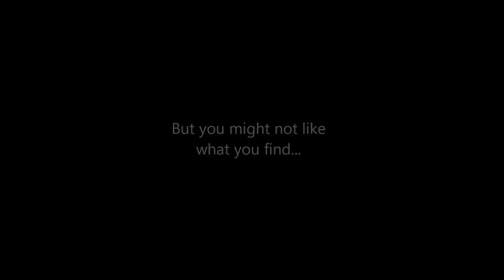Devil in the Swamp- Far Cry 4 Custom Map (PC)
Numerous people ventured into the swamp and never returned.